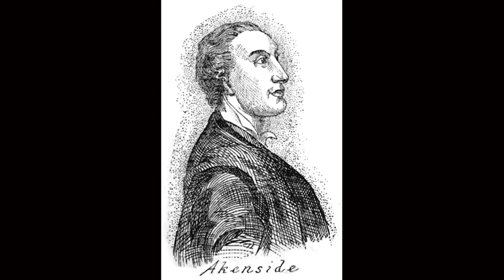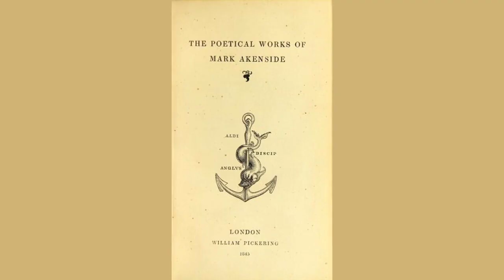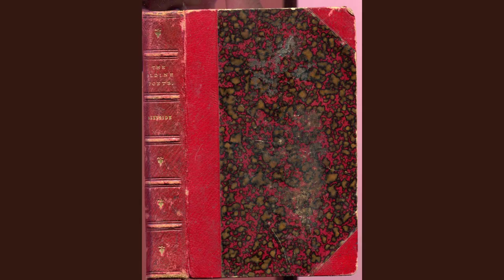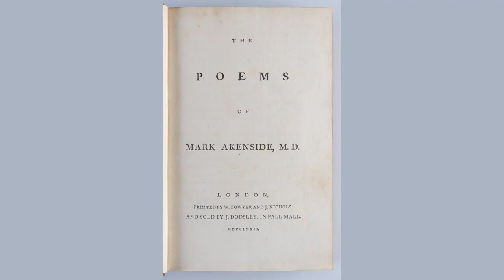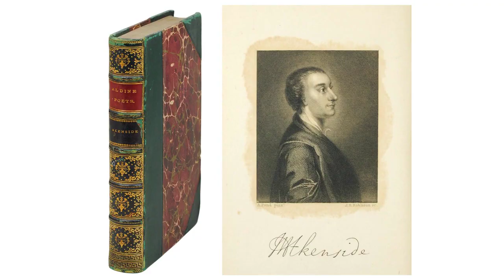The Poet by Mark - Poem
The Poet by Mark Akenside

Of all the various lots around the ball,

Which fate to man distributes, absolute;

Avert, ye gods! that of the Muse's son,

Curs'd with dire poverty! poor hungry wretch!

What shall he do for life? he cannot work

With manual labour: shall those sacred hands,

That brought the counsels of the gods to light;

Shall that inspired tongue, which every Muse

Has touch'd divine, to charm the sons of men:

These hallow'd organs! these! be prostitute

To the vile service of some fool in power,

All his behests submissive to perform,

Howe'er to him ingrateful? Oh! he scorns

The ignoble thought; with generous disdain,

More eligible deeming it to starve,

Like his fam'd ancestors renown'd in verse,

Than poorly bend to be another's slave,

Than feed and fatten in obscurity.

 These are his firm resolves, which fate, nor time,

Nor poverty can shake. Exalted high

In garret vile he lives; with remnants hung

Of tapestry. But oh! precarious state

Of this vain transient world! all powerful time,

What dost thou not subdue? See what a chasm

Gapes wide, tremendous! see where Saul, enrag'd,

High on his throne, encompass'd by his guards,

With levell'd spear, and arm extended, sits,

Ready to pierce old Jesse's valiant son,

Spoil'd of his nose! around in tottering ranks,

On shelves pulverulent, majestic stands

His library; in ragged plight, and old;

Replete with many a load of criticism,

Elaborate products of the midnight toil

Of Belgian brains; snatch'd from the deadly hands

Of murderous grocer, or the careful wight,

Who vends the plant, that clads the happy shore

Of Indian Patomack; which citizens

In balmy fumes exhale, when, o'er a pot

Of sage-inspiring coffee, they dispose

Of kings and crowns, and settle Europe's fate.

Elsewhere the dome is fill'd with various heaps

Of old domestic lumber: that huge chair

Has seen six monarchs fill the British throne:

Here a broad massy table stands, o'erspread

With ink and pens, and scrolls replete with rhyme:

Chests, stools, old razors, fractur'd jars, half full

Of muddy Zythum, sour and spiritless:

Fragments of verse, hose, sandals, utensils

Of various fashion, and of various use,

With friendly influence hide the sable floor.

This is the bard's museum, this the fane

To Phśbus sacred, and the Aonian maids:

But oh! it stabs his heart, that niggard fate

To him in such small measure should dispense

Her better gifts: to him! whose generous soul

Could relish, with as fine an elegance,

The golden joys of grandeur, and of wealth;

He who could tyrannize o'er menial slaves,

Or swell beneath a coronet of state,

Or grace a gilded chariot with a mien,

Grand as the haughtiest Timon of them all.

But 'tis in vain to rave at destiny,

Here he must rest, and brook the best he can,

To live remote from grandeur, learning, wit:

Immur'd amongst th' 'ignoble, vulgar herd,

Of lowest intellect; whose stupid souls

But half inform their bodies; brains of lead

And tongues of thunder; whose insensate breasts

Ne'er felt the rapturous, soul-entrancing fire

Of the celestial Muse; whose savage ears

Ne'er heard the sacred rules, nor even the names

Of the Venusian bard, or critic sage

Full-fam'd of Stagyra: whose clamorous tongues

Stun the tormented ear with colloquy,

Vociferate, trivial, or impertinent;

Replete with boorish scandal; yet, alas!

This, this! he must endure, or muse alone,

Pensive and moping o'er the stubborn rhyme,

Or line imperfect No! the door is free,

And calls him to evade their deafening clang,

By private ambulation; 'tis resolved:

Off from his waist he throws the tatter'd gown,

Beheld with indignation; and unloads

His pericranium of the weighty cap,

With sweat and grease discolour'd: then explores

The spacious chest, and from its hollow womb

Draws his best robe, yet not from tincture free

Of age's reverend russet, scant and bare;

Then down his meagre visage waving flows

The shadowy peruke; crown'd with gummy hat,

Clean brush'd; a cane supports him. Thus equipp'd

He sallies forth; swift traverses the streets,

And seeks the lonely walk. “Hail sylvan scenes!

Ye groves, ye valleys, ye meand'ring brooks,

Admit me to your joys,” in rapturous phrase,

Loud he exclaims; while with the inspiring Muse

His bosom labours; and all other thoughts,

Pleasure and wealth, and poverty itself,

Before her influence vanish. Rapt in thought,

Fancy presents before his ravished eyes

Distant posterity, upon his page

With transport dwelling; while bright Learning's sons,

That ages hence must tread this earthly ball,

Indignant, seem to curse the thankless age,

That starv'd such merit. Meantime, swallow'd up

In meditation deep, he wanders on,

Unweeting of his way. But ah! he starts!

With sudden fright! his glaring eye-balls roll,

Pale turn his cheeks, and shake his loosen'd joints;

His cogitations va